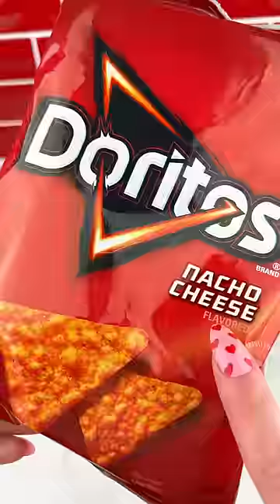Doritos Lip Balm Satisfying Video ASMR!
Loving this Doritos Lip Balm that Smells EXACTLY Like the Real Doritos Chips!